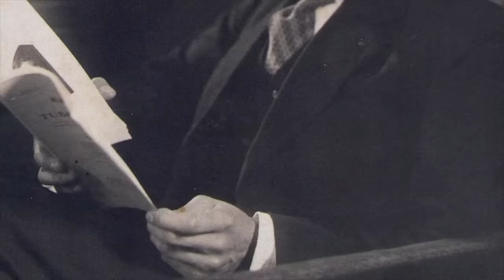Nazis vs New York - Axis Operations to Attack 'The Big Apple'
A compilation programme incorporating all of my previous stand-alone episodes about German and Italian operations to attack New York City in WWII.

Credits: US National Archives; Library of Congress; US Navy; Bundesarchiv